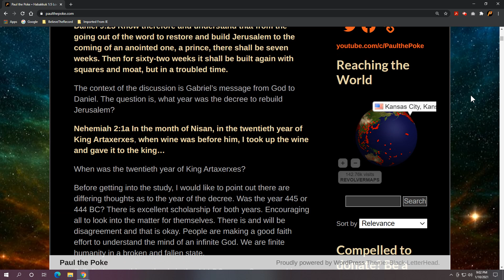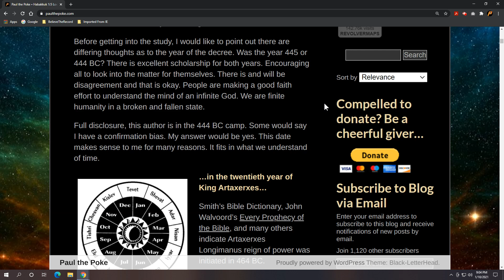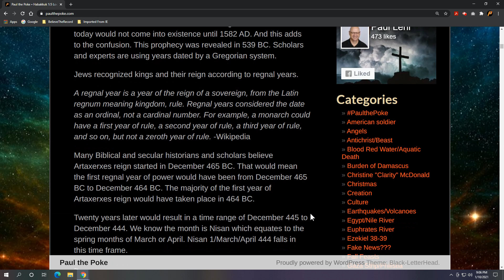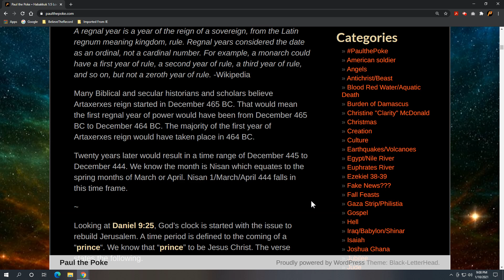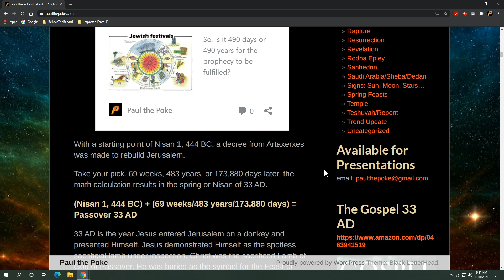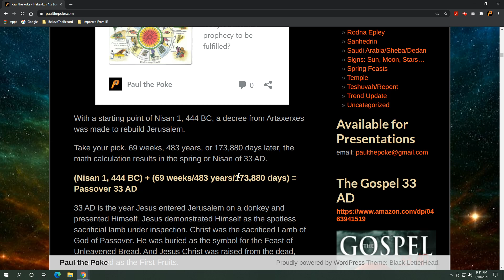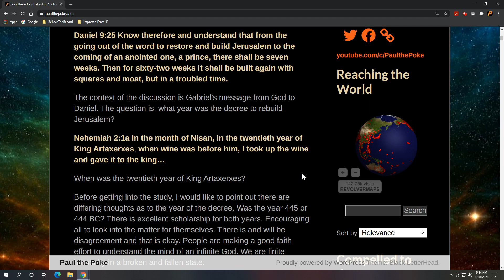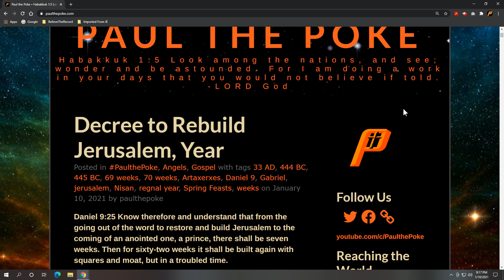Decree to Rebuild Jerusalem, Year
The context of the discussion is Gabriel’s message from God to Daniel. The question is, what year was the decree to rebuild Jerusalem? When was the twentieth year of King Artaxerxes?

The Gospel 33 AD